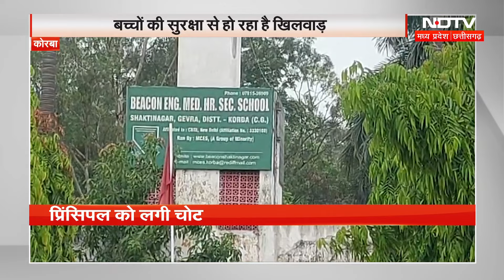Korba में अचानक गिरा स्कूल की छत का प्लास्टर, Principal घायल | Chhattisgarh | Latest News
कोरबा (Korba) में स्कूल भवन की किचन की छत का प्लास्टर अचानक प्राचार्य के ऊपर गिर गया, जिससे वो घायल हो गए. मामला गेवरा के शक्ति नगर बीकन इंग्लिश (Beacon English) मीडियम स्कूल का है. स्कूल भवन के जर्जर हालत की शिकायत प्रबंधन से की जा चुकी है पर संबंधित वि​भाग उदासीन है.